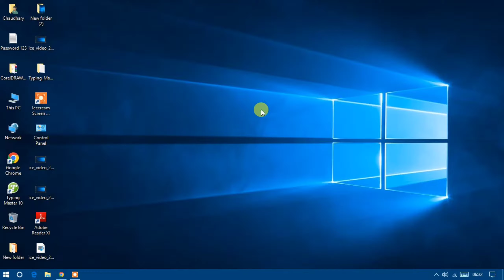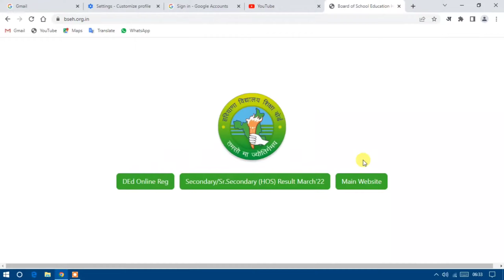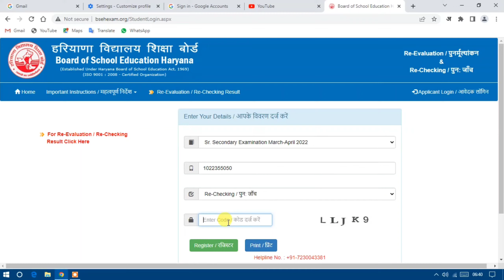How to check result without date of birth | Computer X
Is video me bataya gaya h ki aap kaise 10th or 12th ka result bina D.O.B ke dekh sakte ho

00:00 ⚡ Introduction

00:30 ⚡ How to get result without D.O.B

04:37 ⚡ Outro

Hope you guys like or enjoy the video ☺️

🎶Track:
 Epic_Cinematic_Background_(No_Copyright_Music)_By_Anwar_Amr